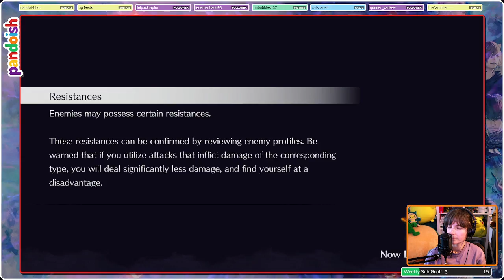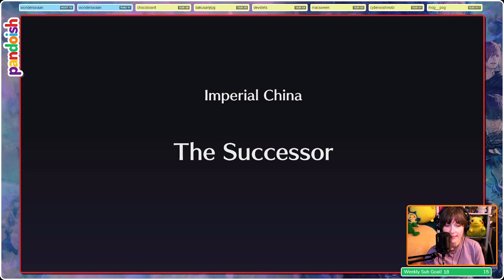🤓 Live A Live [Part 2] PAN A PAN plays LIVE A LIVE!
Watch my first playthrough of the Live A Live remake on the Nintendo Switch!